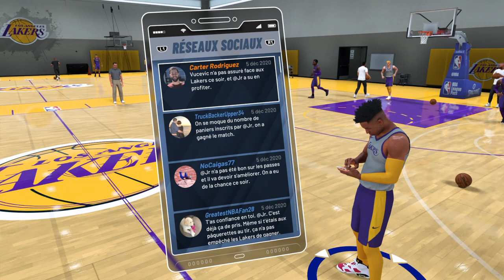NBA 2K21_20220105154326